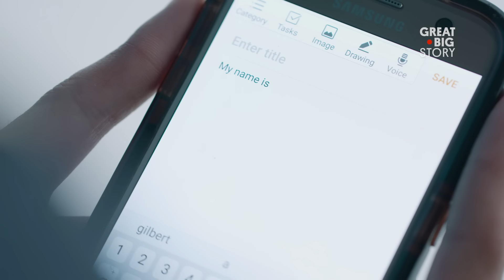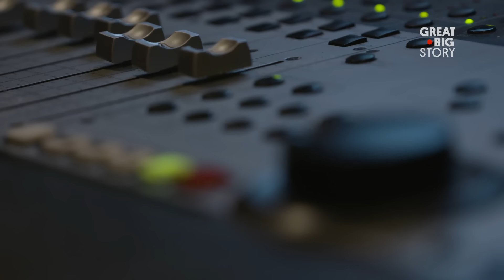Teen Born Without Jaw Finds His Voice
Isaiah Acosta was born without the ability to speak or eat, let alone sing or rap. Now a teenager, he has become a songwriter who spends his time penning lyrics he won’t ever be able to verbalize. Luckily, Acosta made a friend in the rapper Trap House, who acts as his voice and has become his closest collaborator in the studio.